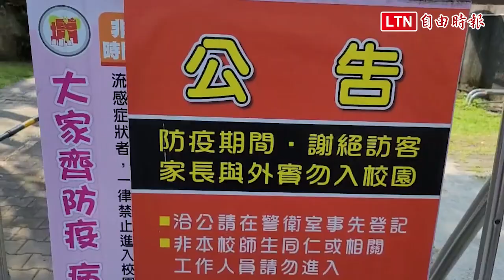南投確診者足跡遍布埔里市區 校園等空間加強清消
南投縣埔里鎮昨天傍晚傳出有1名武漢肺炎（新型冠狀病毒病，COVID-19）確診病例，其除7日傍晚至某國小活動中心打羽毛球，其足跡也遍及市區便利超商、簡餐店等場所，昨晚匡列36餘人進行PCR採檢均呈陰性，衛生所人員正全力追查該確診者的感染源。